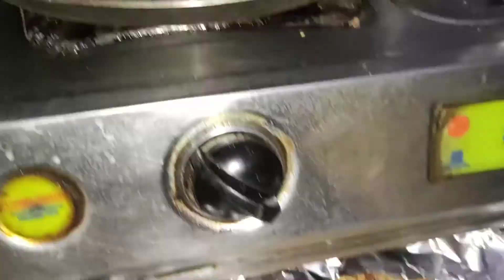Paneer Paratha || पनीर का पराठा बनाये बहुत ही आसान विधि से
- सामग्री  -
पनीर
आटा
नमक
,प्याज
पानी
 मिर्च , जीरा
तेल